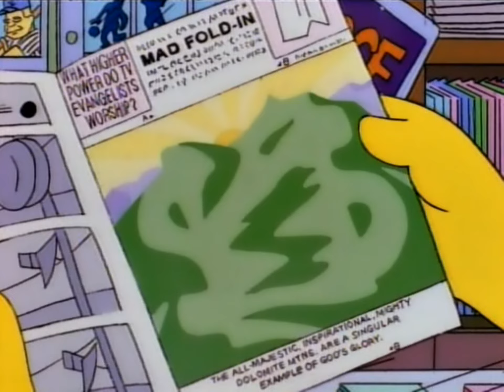The Simpsons S07E12 - Homers Bowling-Mannschaft - Der allächtige Ollar [Deutsch/German]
The Simpsons -  Best Scenes ever =)))